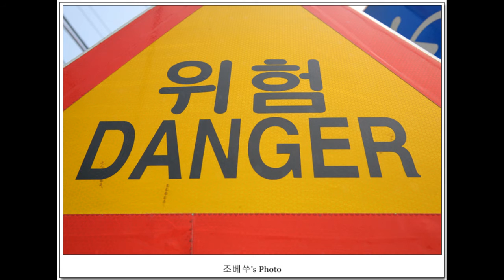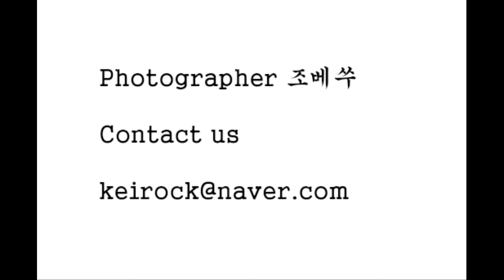2009년 4월 어느날 군산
2009년 4월 어느날

우리 주변이 아닌 다른 곳에서 사진을 찍어보자

그래서 방문한 군산

그곳은 아름다웠고 동시에 아픔이 있었다

신나게 사진을 찍던 철길마을

그러다 이곳은 사람 사는 곳이다라는 생각이 언듯 스쳐

사무치게 미안하고 부끄러웠던 날

그날의 기억

One day in April 2009

Let's take a picture from somewhere other than us.

So visited Kunsan

It was beautiful and painful at the same time.

The village of railroad

Then I think this place is where people live.

A day when I was sorry and shy

The memory of the day